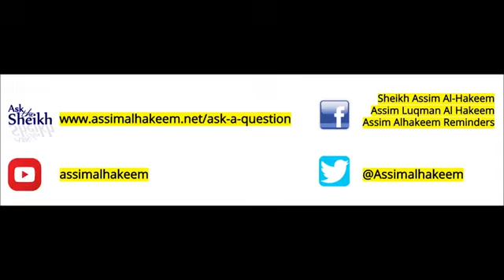Can a Pregnant woman pray sitting down? - Sheikh Assim Al Hakeem